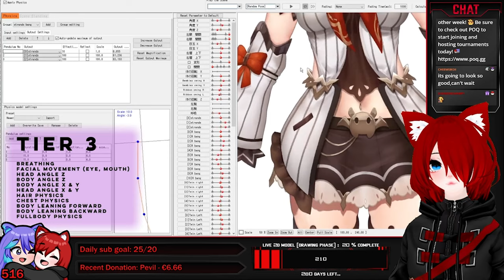Digi's Sunachu (Vtuber) Moments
hope you enjoy random moments of a lesser known vtuber named Sunachu